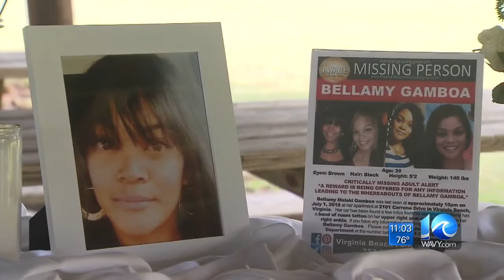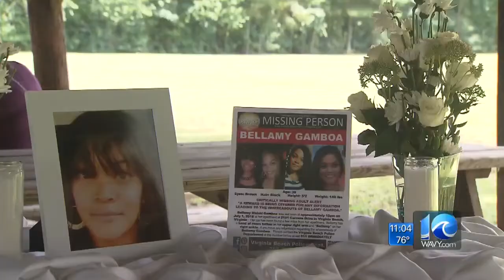Fundraiser held for Gamboa family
WAVY News 10's Aesia Toliver reports at 11 p.m.